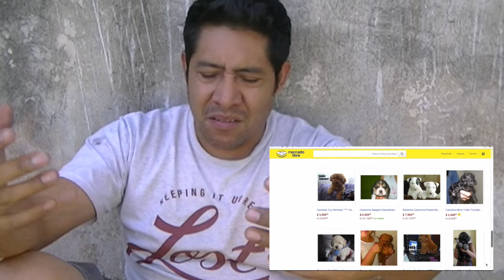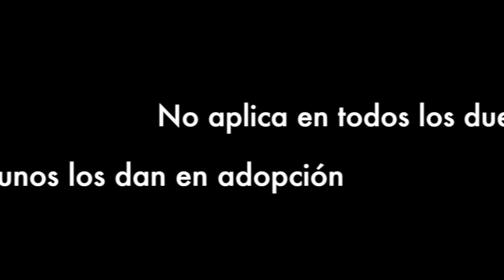Donde comprar un perro de raza? | que opciones tenemos?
Hola Amigos en este video te diré cuales son las opciones más comunes que tenemos para adquirir un cachorro por la vía de la compra.